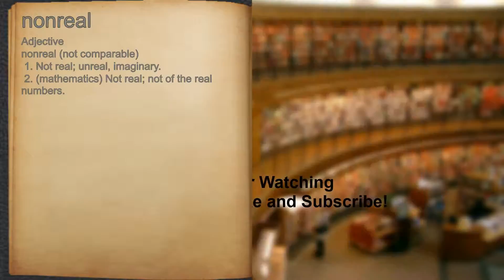What does nonreal mean?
A spoken definition of nonreal.

Intro Sound:
Typewriter - Tamskp